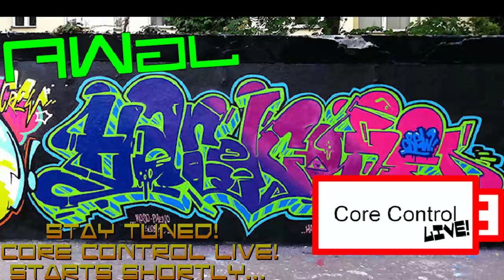Core Control 'Live' on PonyilleFM - June 6th, 2016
Here's my weekly mix for PonyvilleFM. Enjoy.

Tracklist:
D-Lyte, Dave G & PJ - Cool N Clever (D-Lyts' Deep Pan Remix)
Breeze - Let's Fly (Sy & Unknown Remix)
Splash - Blame The Moon (Weaver Remix)
Tove Lo - Stay High (Evolutionize Bootleg)
D-Lyte & Fracus - Thunderblunder
Persian Raver - Runaway (Joey Riot & Thunda Remix)
Snipes & Murf - Crazed
Technikore & Cyrax - Difference (Atheral Remix)
StrachAttack - Mustache Ride (Midli Remix)
Darren Styles - Jealous
IYF & Nobody Feat. Hyperforce & Lynsey D - The Look
Geos Crew - Power & Glory (VIP Remix)
Impact & in Effect - Close Your Eyes Hixxy Remix)
Styles & Breeze - Into Your Eyes
DJ Dreem & CLSM - Open Your Eyes
Akira Complex x Hommarju - Connected (Gammer Remix) (Assertive Rave Edit)
Getty - Lamplight (Mitomoro Remix)
Zeku Pointee - Rainbow Hardcore (ANCore Remix)
Little Fella & DJ Beats - Hear I Go
James Stefano - Dance Energy (Smartyz Remix)
The Collective - Kick It (DJ Kurt Powerstomp Mix)
Flyin', Sparky & Charm - You Mean The World To Me
StrachAttack - Black Magic VIP [Redux] (NextLevelDerp Remix)
Hixxy & Squad-E - Beat Drop
Drumsound & Bassline Smith - Close (Dougal & Gammer Remix)
Mark Slammer vs. Doughboy - Destiny
Styles & Re-Con - Raining Down
Dougal & Gammer - Rainfall (Remix)
Tinchy Stryder Feat. Amelle - Never Leave You (Squad-E Remix)
Noc.V - Call On Me